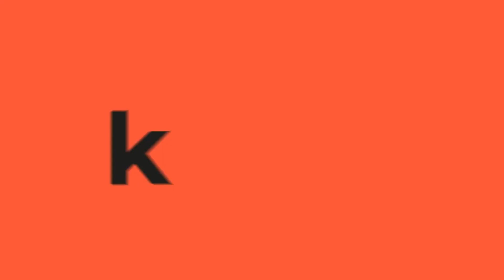Eugenio Prieto entrega 70 avales del Partido Liberal en Antioquia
Eugenio Prieto entregó 70 avales y coavales del Partido Liberal a candidatos a alcaldías que respaldan su candidatura a la Gobernación de Antioquia.